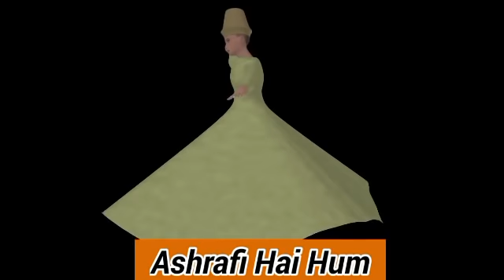Dargah Kichhauchha Sharif Khuli ya Nahi || Makhdoom Ashraf Ke Khalifa Part 11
Credit: in this video I am not owner of all images and videos, but I am giving the credit to original owner for their images, Thank you

Kichhauchha Sharif ki aur jankari ke liye hamari sari video dekhe